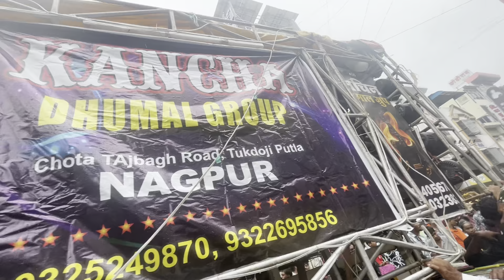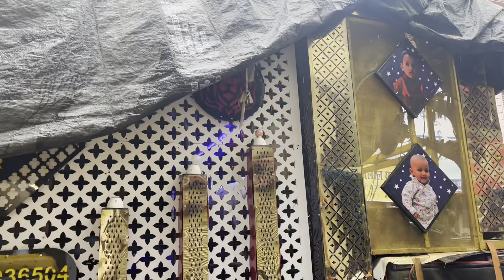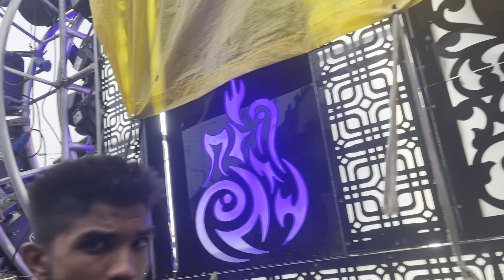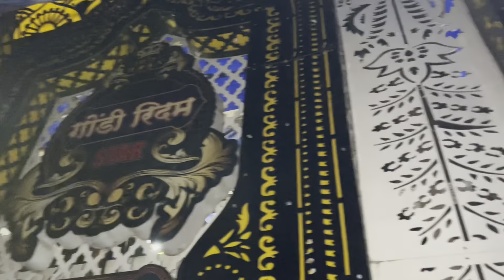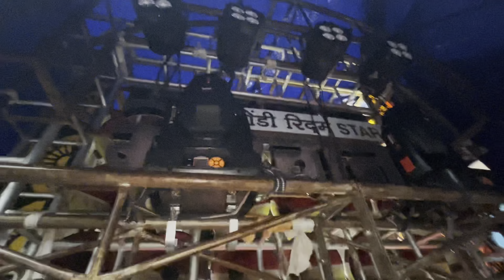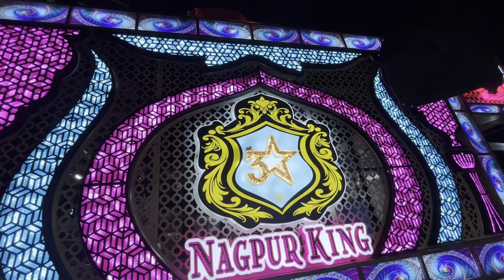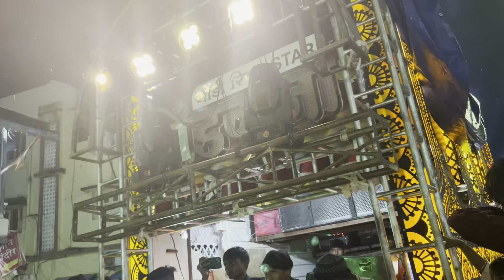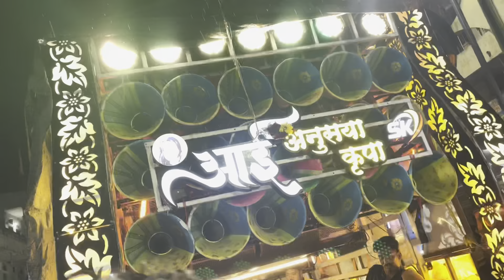Vlog-95 • Tajbagh Shahi Sandal 2024 • शाही चादर और ढेर सारी पार्टी के साथ • Kunal Creations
KGN Nana Saheb Sai Krupa Dhumal
Shubham Dhumal Durg
Ganesh Krupa Dhumal Nagpur
Vijay Dhumal MP King
JMD Dhumal Nagpur
Lokseva Dhumal Morshi
Gondwana Dhumal Wardha
Manoj Dhumal Balaghat
Tambe Dhumal Gondia
SRK Dhumal Nagpur
SK Dhumal Nagpur
Laskar Dhumal Nagpur
Maa Dil se Dhumal Chandrapur
Royal King Dhumal Butibori
Shama Dhumal Nagpur
Jai Kali Dhumal Nagpur
Vishal Dhumal Pusla
Chand Krupa Dhumal Nagpur